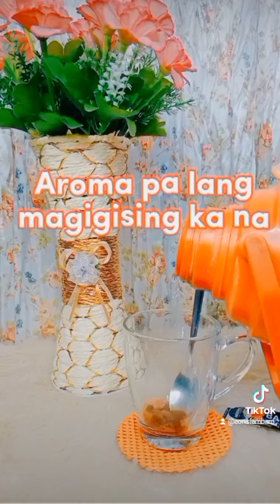BangonSa3Pesos Nescafe Classic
Ikaw, para saan ka bumabangon? 🌤️☕

Tara, sa halagang 3 pesos sabay-sabay tayong bumangon para sa PAMILYA! Gumawa at sumali na din kayo at ipost sa Tiktok or IG Reels ng BangonSa3Pesos Challenge!
Isend nyo lang sakin ang posted videos nyo 🥰